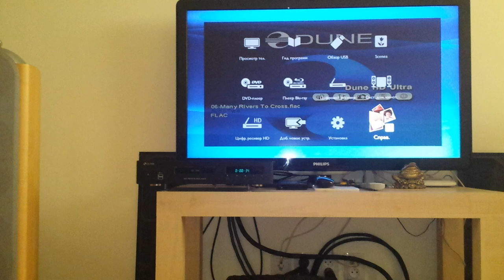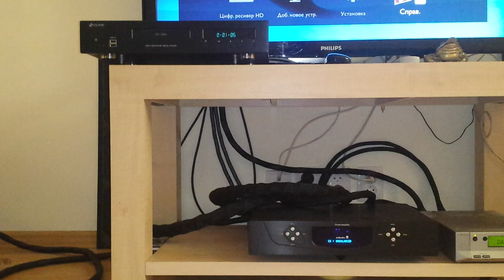Joe Cocker - Many rivers to cross